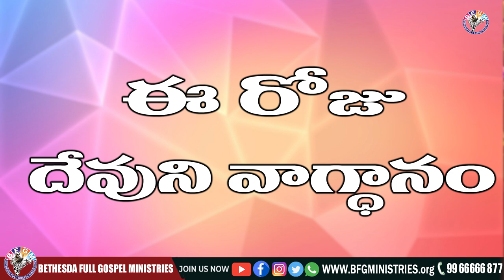Today's promise 29.08.2022 | BFGM LIVE